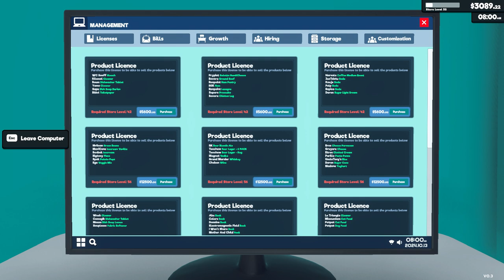[New] Supermarket Simulator Day 80